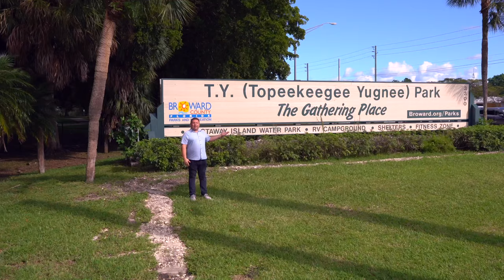Living in Hollywood Florida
Are you planning to move to Miami area and researching the neighborhoods? Then you came to the right place. Today we will review in Hollywood Florida, one of the largest cities in Miami metro area. In this video we will discuss pros and cons of living in Hollywood, we'll show you what's attracting thousands of tourists to this destination. You'll also find the info on cost of living, prices to buy your own property in Hollywood and price for rentals.
As always, we show you the things to do in Hollywood, Florida, place to eat, and the most popular attractions in the neighborhood.

𝙍𝙤𝙢𝙖𝙣 𝙄𝙫𝙖𝙣𝙤𝙫 -
REAL Broker

0:40 Broadwalk Hollywood FL
1:35 Beach Banya on Broadwalk
1:50 Margaritaville on Broadwalk
2:30 House of Joseph Young
3:50 Homes of Hollywood 1050 Polk St
5:06 Houses of Hollywood 1422 Scott St
6:31 Real estate of Hollywood 3212 Calle Largo Dr
8:56 Young Circle
10:15 Topeekeegee Yugnee (TY) park
10:55 Hard Rock Casino